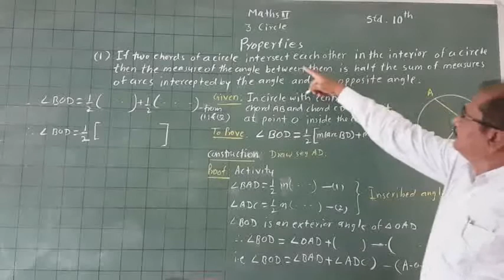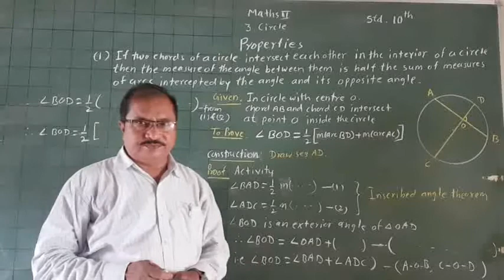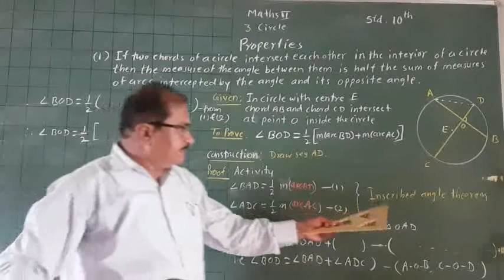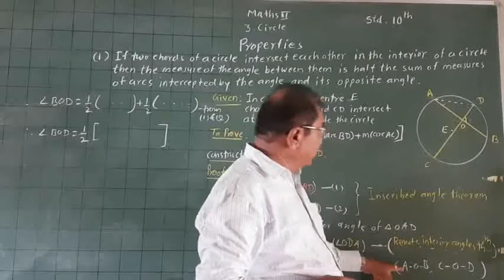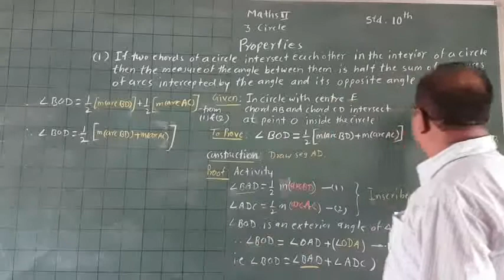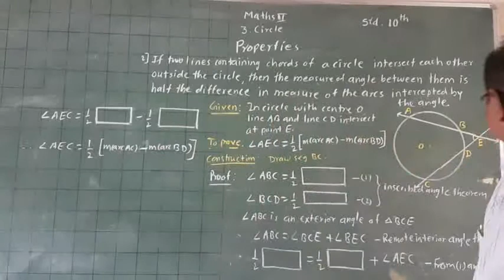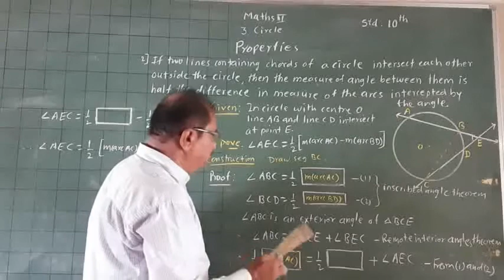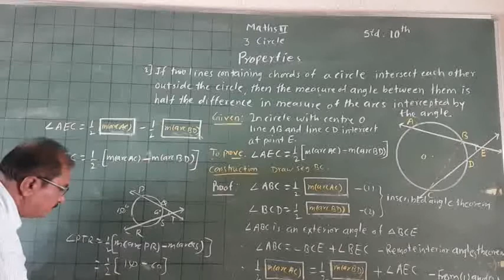10th Maths2- 3Circle-Properties of intersecting chords.